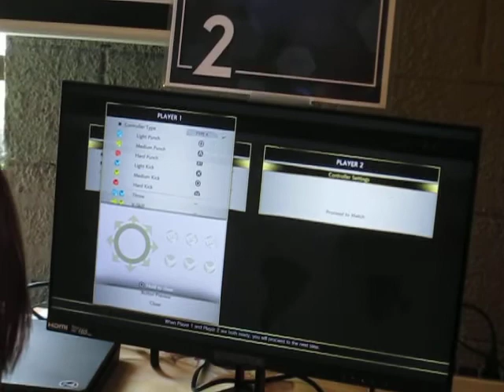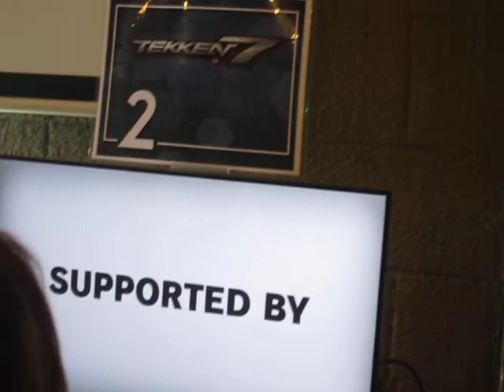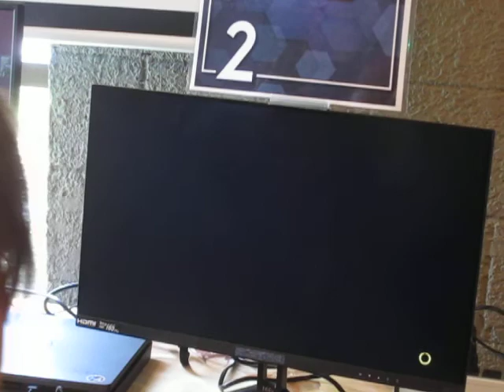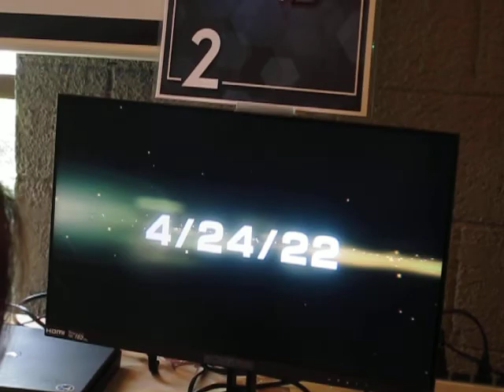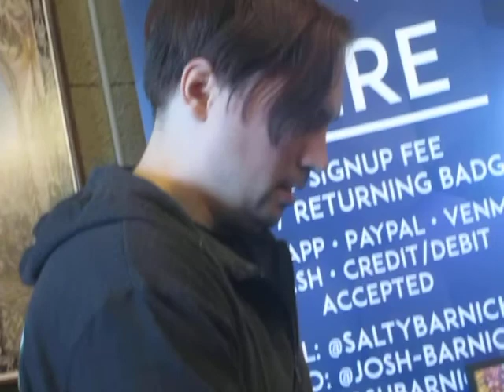Faklandia Volume 9 SFV WF's JerriGlintBlank vs. Brotherman 04/24/2022